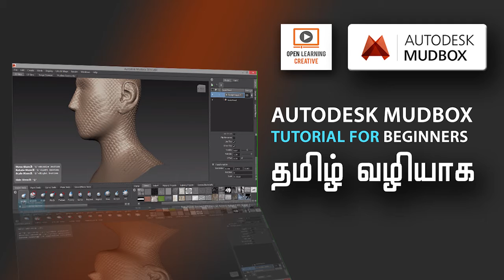Mudbox Tutorial for Beginners | Promo1 | Tamil Tutorial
Complete After Effects tutorial for Beginners